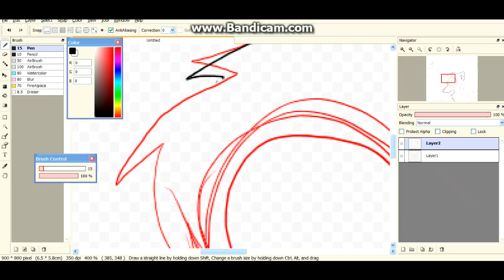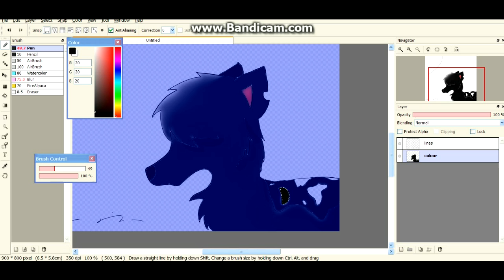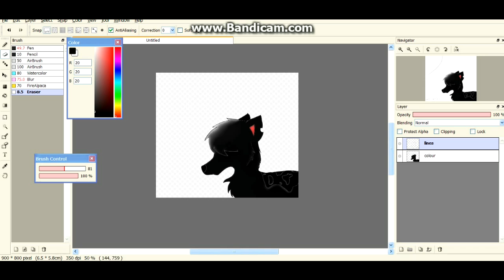Eyelessgeck0s Speedpaint |Animal Jam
So this drawing took about 45 minutes, and I sped up the recording by about 600%! :3 I take requests. :D